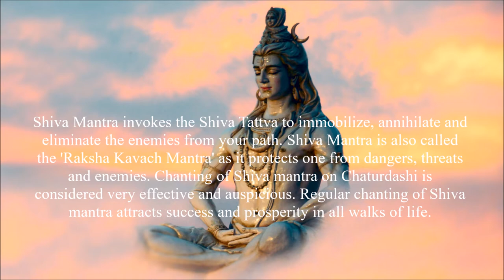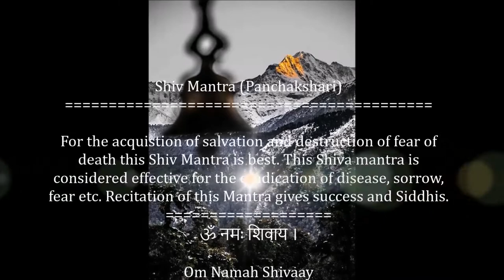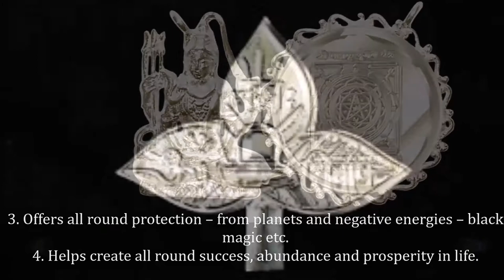ultimate Mystery and Secrets of Mahadev and powerful mantra's to get justice and luck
All about Shiv ji and Shiva mantra,a deep insight into the life of the mahadev... who is shiva?? what is shiva?? why is he shiva?? what makes him the ultimate god??,ultimate Mystery and Secrets of Mahadev...:) har har maha dev(PLZ SUBSCRIBE TO GET MORE UPDATE)
viewers to 1001rs/- only
(i can speak English,Hindi,Tamil & Kannada)